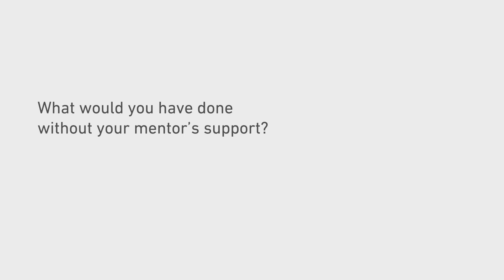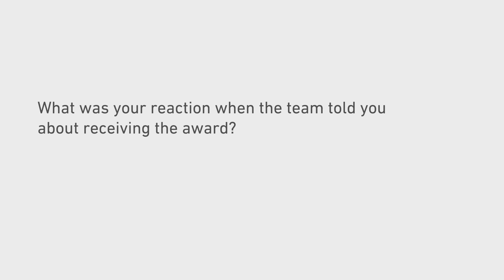FNR Awards 2021: Outstanding Mentor - Pablo Elias Morande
Pablo Elias Morande, Senior Post-doc Tumor Stroma Interactions Group, Luxembourg Institute of Health (LIH), receives an FNR Award for being an Outstanding Mentor.

The FNR Awards is an annual celebration of science and research in Luxembourg, where researchers and science communicators in Luxembourg are recognised for their efforts.

Video produced by Moast